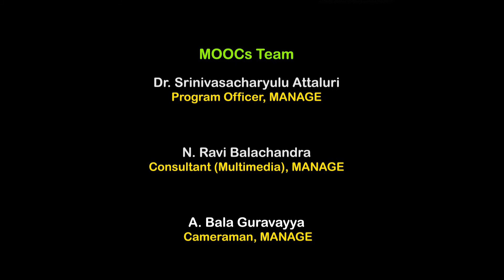RKVY-RAFTAAR Cohort 3: Agripreneurship Orientation Program: Shri. Ajay Kumar Goud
RKVY-RAFTAAR Cohort 3:  Agripreneurship Orientation Program - Shri. Ajay Kumar Goud, Ajay Aloe Industries, Telangana